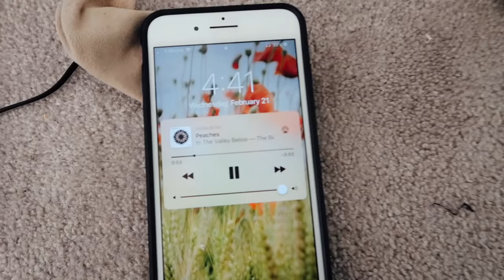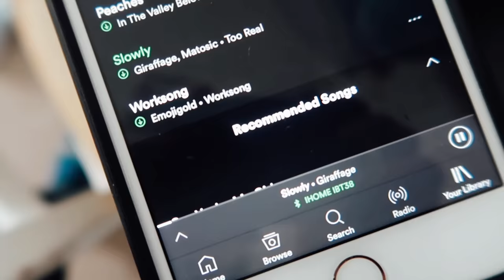CLOSET TOUR + Organizing My Very SMALL Closet 2018 | Marla Catherine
closet tour + organizing a small Closet / small closet organization tips 2018

hi guys! today's video is more vlog style, i'm organizing my entire closet, which i've needed to do for waayyy too long! i hope this video gives you ideas, tips and motivates you to reorganize your closet space, it'll feel so much better!

mesh baskets from IKEA that i bought

✧ add me on snapchat: marlacatherine

FAQ -
Age: 14
Editing: My sister films + edits the videos, she uses the Canon 70D, Sigma 35 1.4 mm lens & Final Cut Pro!